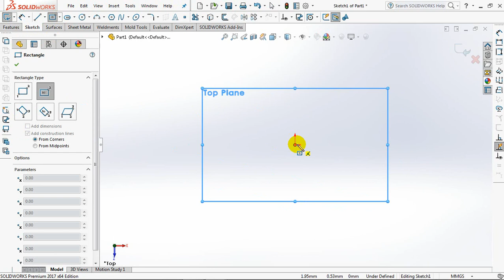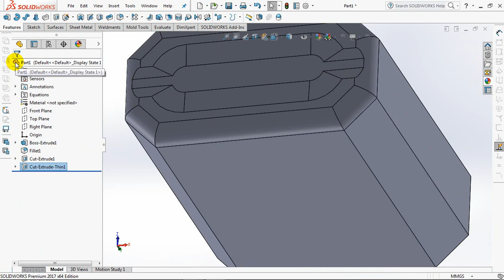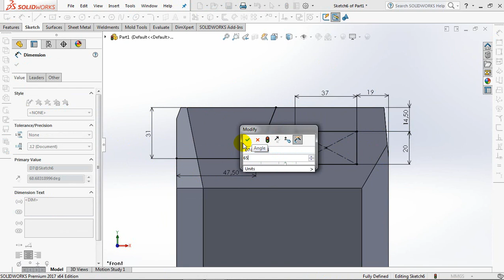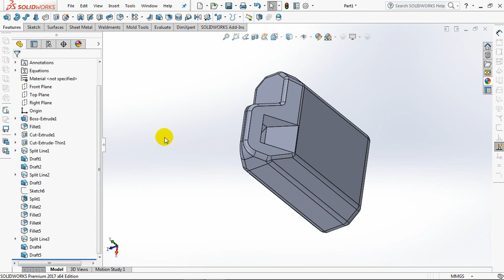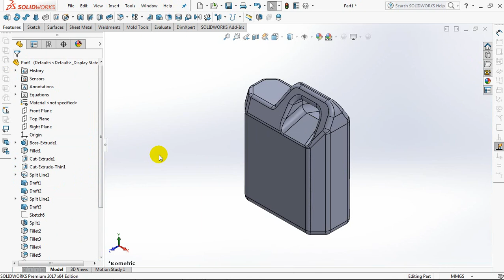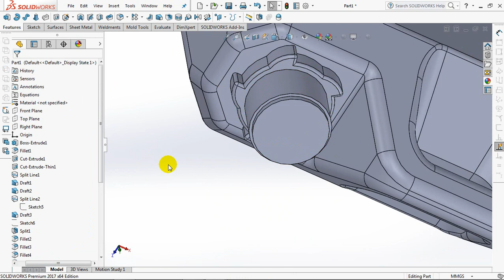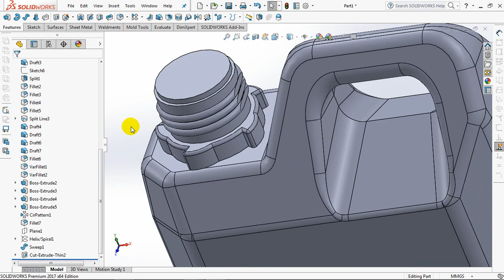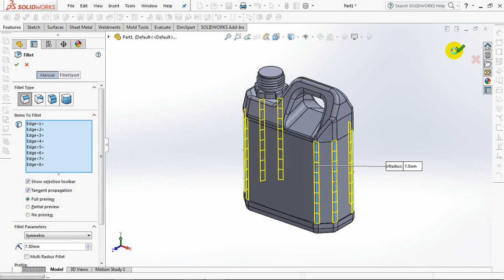JERRYCAN 1 Liter in Solidworks Model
1 liter jerrycan for various uses.
Like honey container, HCl solution, fertilizer solution, etc.
Equipped with thread and seal opener.
The main commands are:
1. Extruded Boss
2. Extruded Cut
3. Fillet
4. Draft
5. Helix
6. Sweep Boss, and
7. Extruded Cut